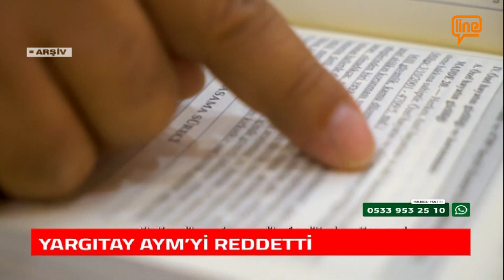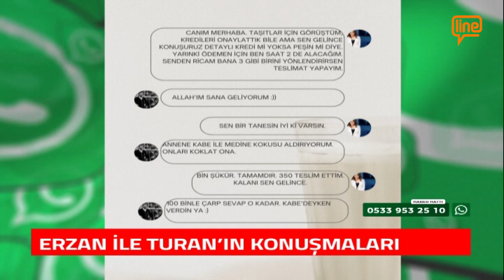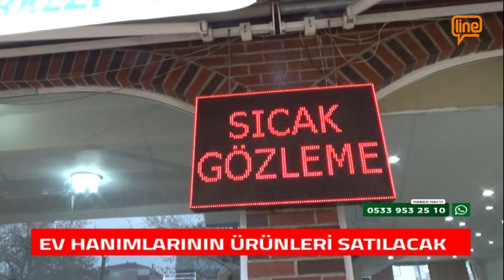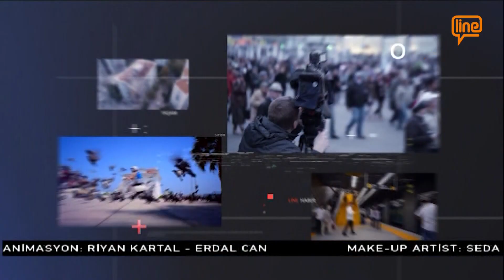Line TV Ana Haber Bülteni (03.01.2024)